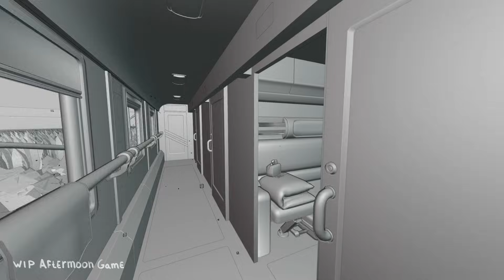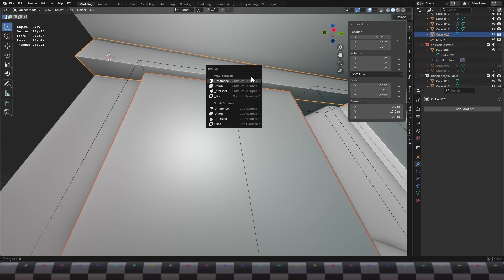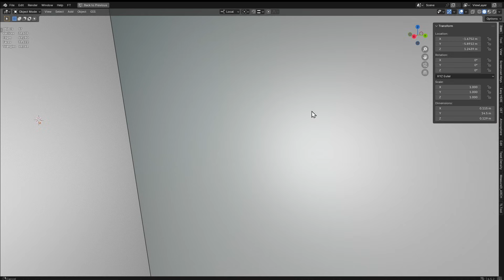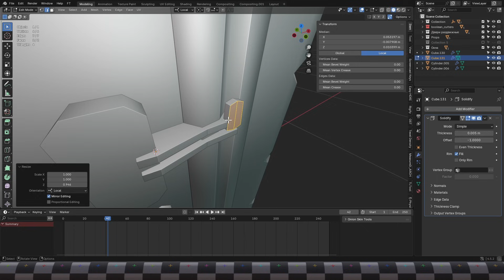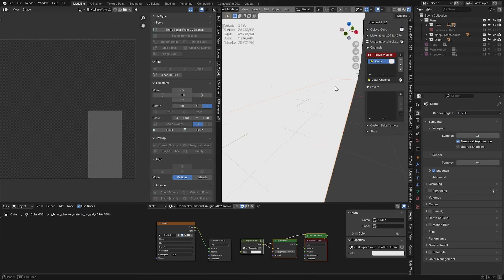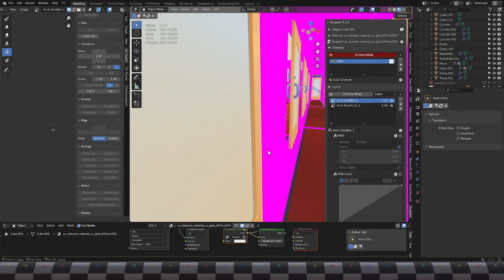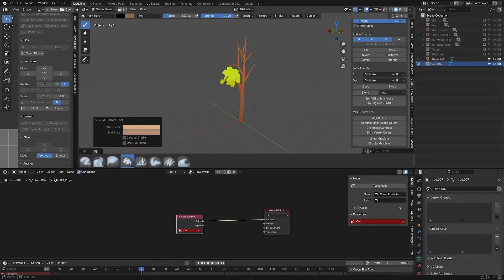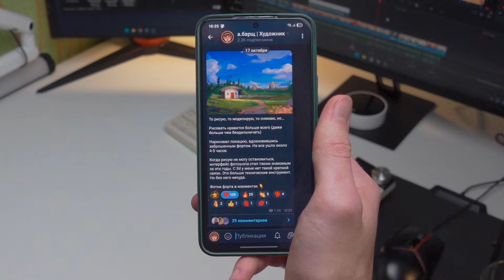3D локация в Blender | Моделирую уровень игры "Aftermoon"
Создаю 3D локацию для игры от первого лица в Blender (4 этапа)

В этом видео показываю процесс разработки стилизованной 3D локации. Начну с поиска референсов, покажу как создаю "аниме" текстуры, как оптимизирую и какими аддонами blender пользуюсь. В финале получится вагон св, который едет через поля.
Надеюсь, это будет полезно всем, кто интересуется разработкой игр или ищет пайплайн создания hand-paint окружения.

Итоги подводим 19 декабря 2025 года

Таймкоды:
00:00 - Вступление
00:22 - Референсы
01:04 - Блокинг
02:28 - Детализация
04:45 - Новость от Videosmile
05:50 - Пропсы
07:08 - UV развёртка
08:43 - Рисование текстур
12:16 - Фоны
14:03 - О игре
14:41 - Микрофон fifine k688 и конкурс